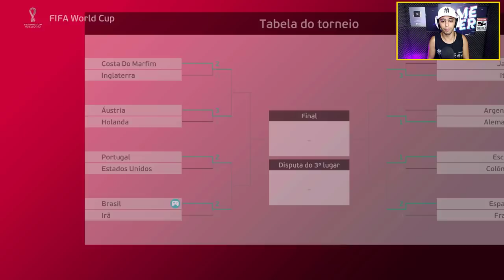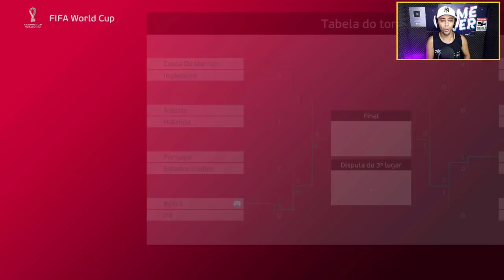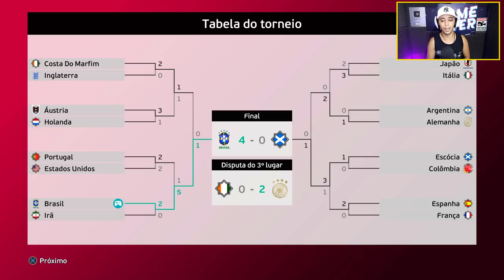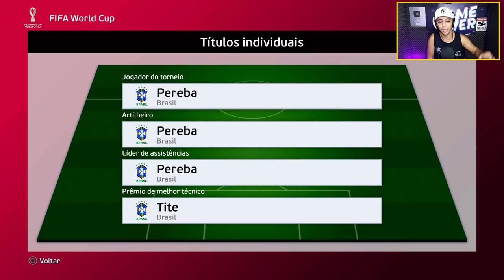A GRANDE FINAL DA COPA DO MUNDO 2030 !!!